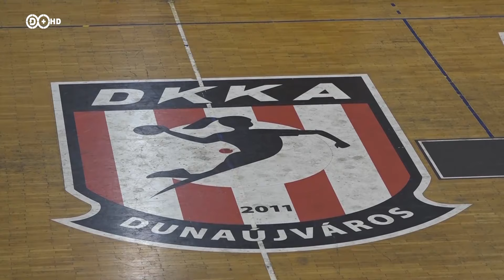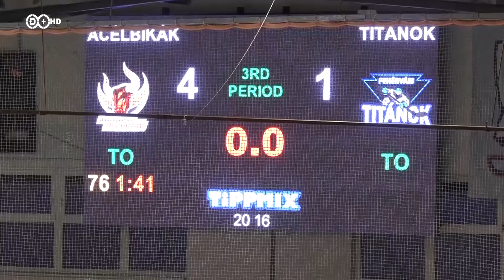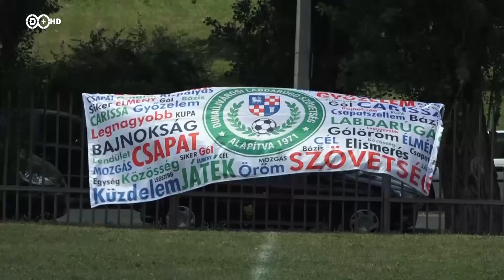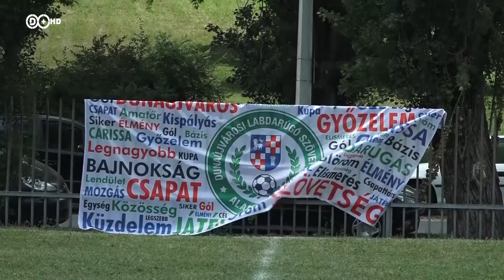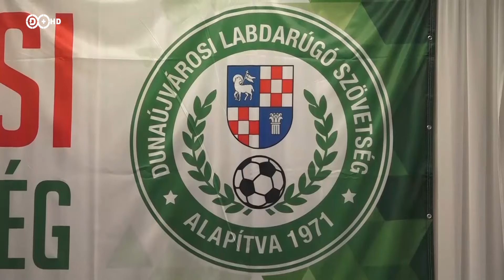2019. augusztus 12. Sportváros